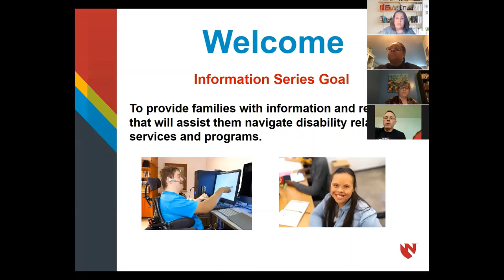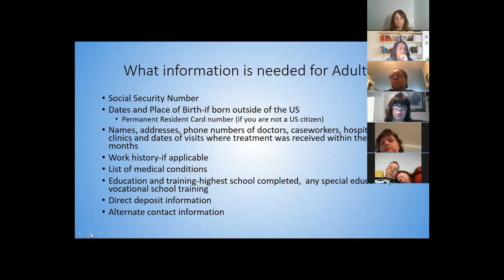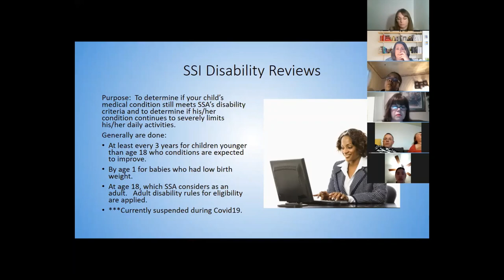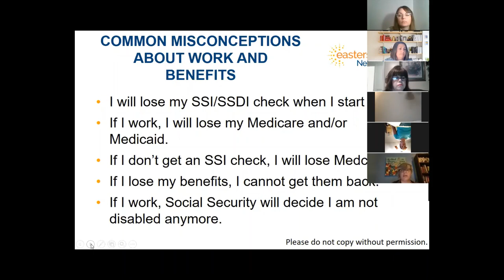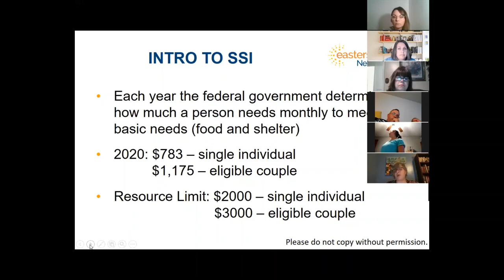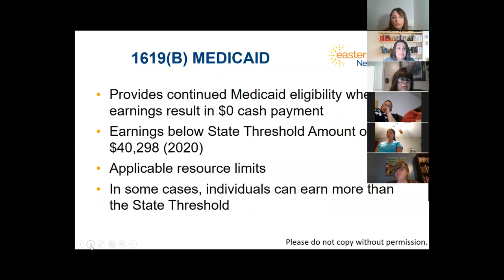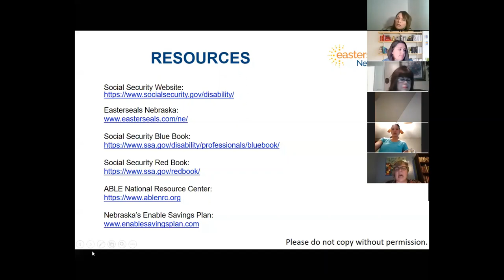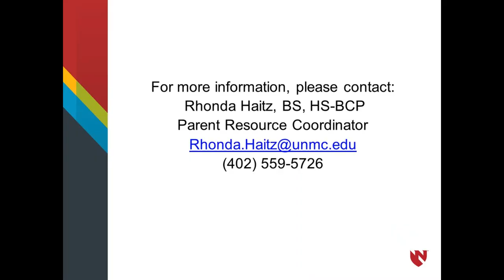Social Security Disability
Social Security Disability benefits and the process of applying for benefits

Original presentation: April 28, 2020*
Featured speaker: Josette Bright - Munroe-Meyer Institute; Shauna Dahlgren - Easterseals of Nebraska

*Originally presented in the "Transition Information Series" and integrated into the "FCEP Info Series".